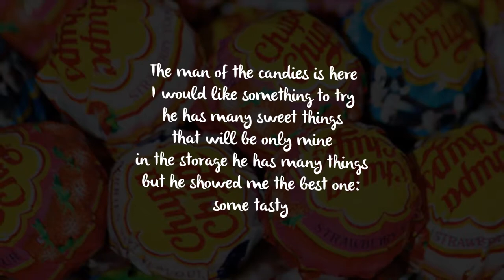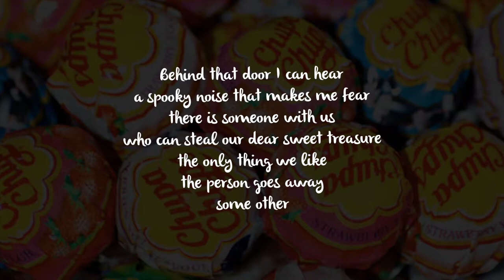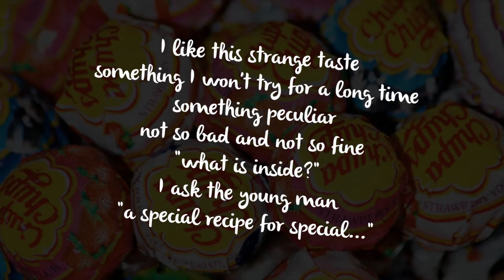【Hatsune Miku】 Chupa Chups 【Vocaloid Original Song】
Lyrics:

The man of the candies is here
I would like something to try
he has many sweet things
that will be only mine
in the storage he has many things
but he showed me the best one:
some tasty

Chupa chups
choose your best taste, many chupa chups
many colours just for tasty chupa chups
creamy inside but not in all the chupa chups
deeper meaning in only one chupa chups

Behind that door I can hear
a spooky noise that makes me fear
there is someone with us
who can steal our dear sweet treasure
the only thing we like
the person goes away
some other

I like this strange taste
something I won't try for a long time
something peculiar
not so bad and not so fine
"what is inside?"
I ask the young man
"a special recipe for special..."